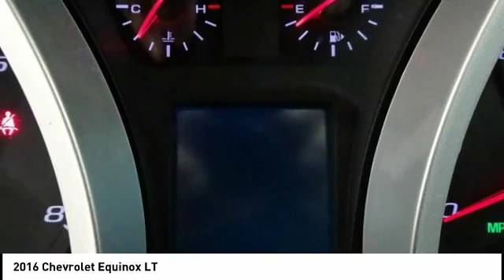2016 Chevrolet Equinox Cedar Falls IA UD12481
2016 Chevrolet Equinox LT